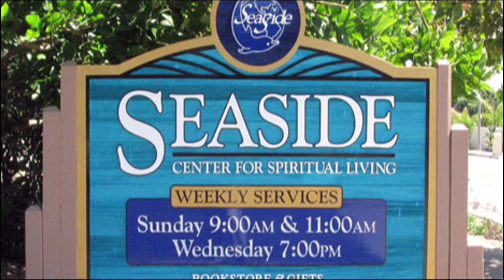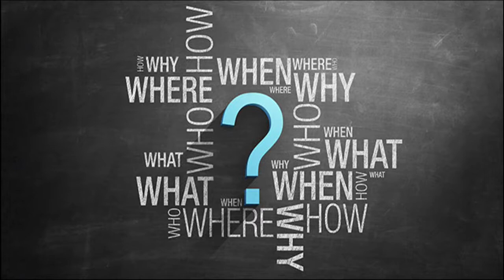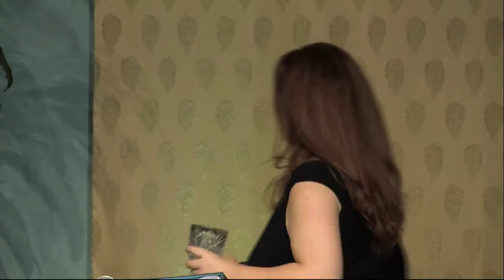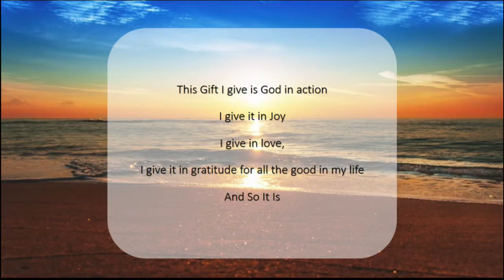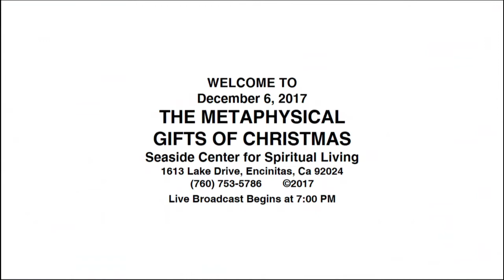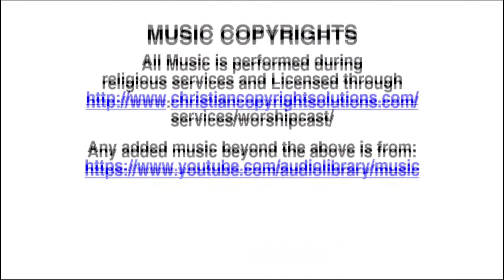12-6-17 The Metaphysical Gifts of Christmas, Lezli Goodwin, RScP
Join us as our ministerial student, Lezli Goodwin, RScP, brings us to a deeper understanding of "The Metaphysical Gifts of Christmas."